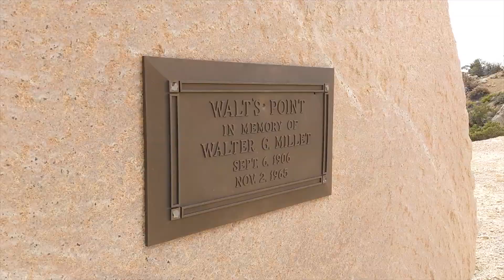OKOM 01 – Horseshoe Meadow Rd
BlackHeart Bike Company founder Zach Lambert launches a new content series aimed at riding epic routes at a leisurely pace most anyone can enjoy. Times don't matter in this world, instead it's the environment that takes center stage.

Episode 1 is the epic Horseshoe Meadow Rd climb outside Lone Pine, CA.

Zach rides his BlackHeart titanium allroad bike with HUNT 650b carbon wheels and IRC Boken Plus 47mm tires.